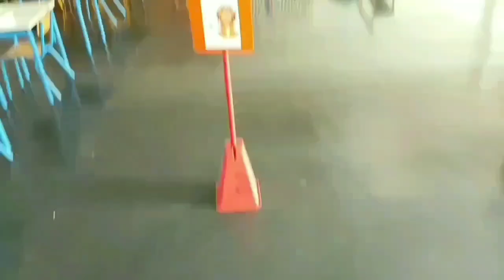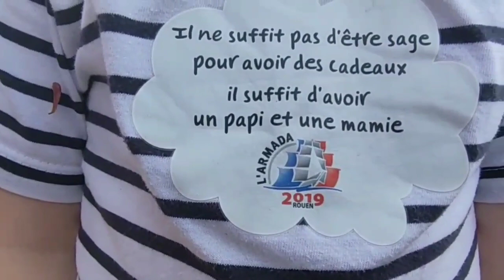À l’accueil de loisirs maternel René Coty